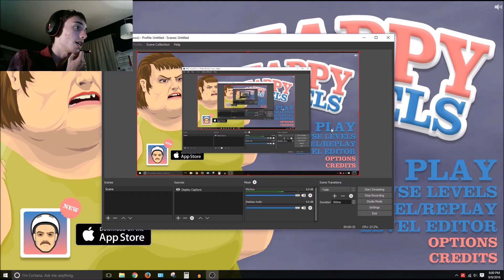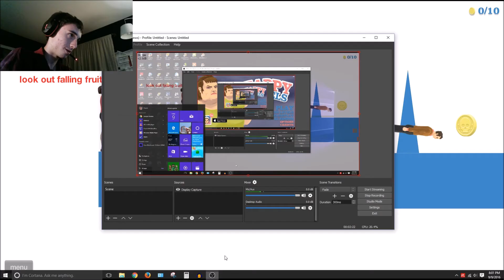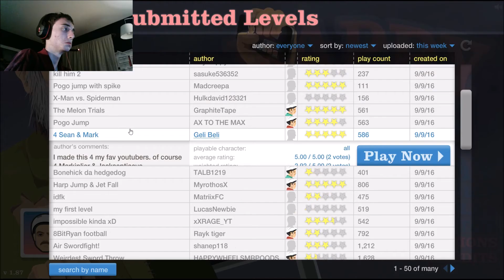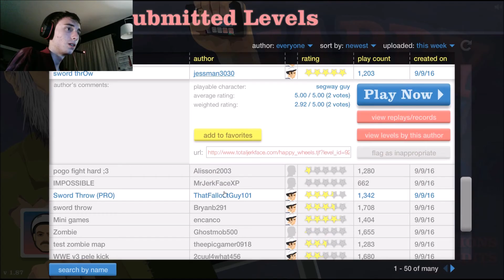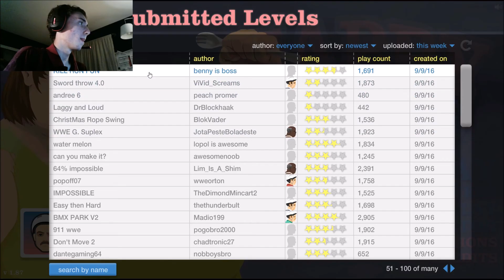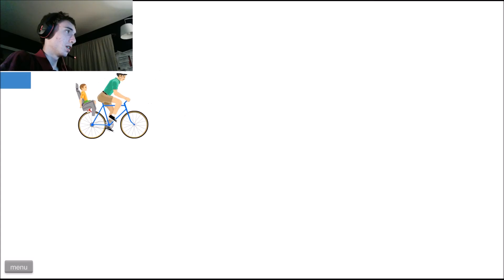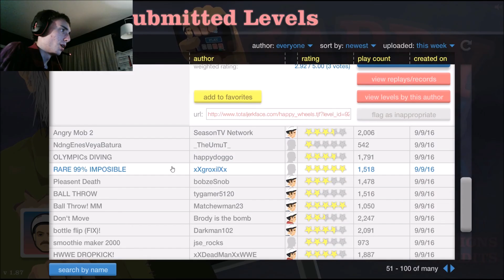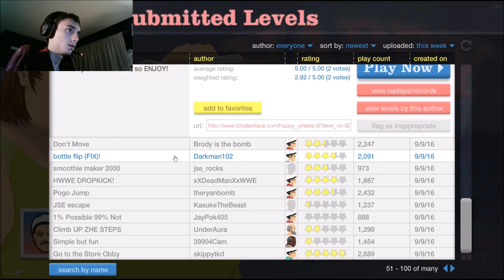Happy wheels #6 | WEIRD POGO POSITIONS.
Number six in the series, not stopping any time soon! Also the video was compressed twice to mp4 cause i needed to cut something out so quality is lower by a tiny bit.